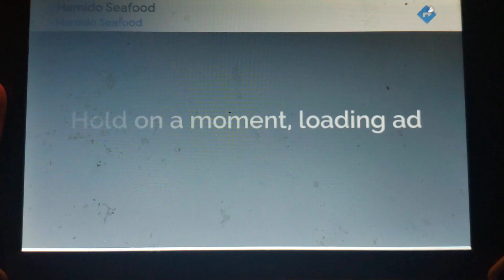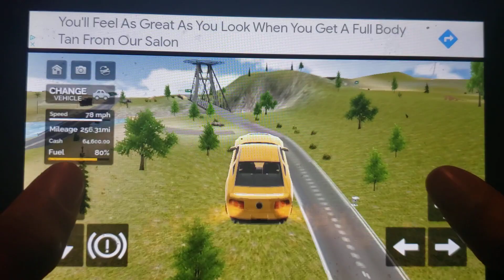Flying Car Transport Simulator Gameplay Android HD